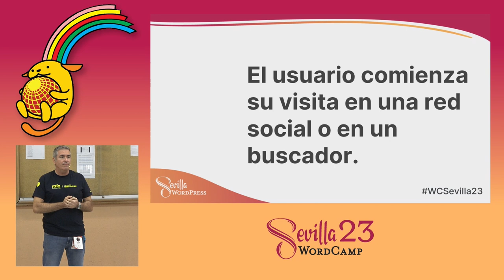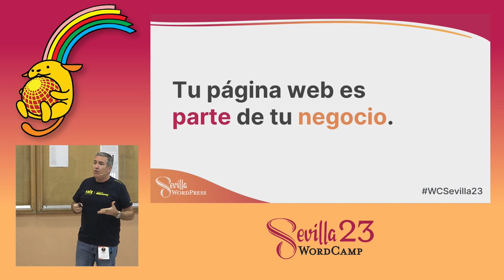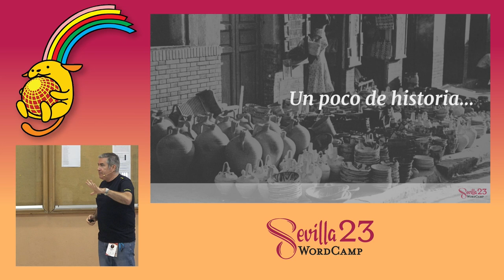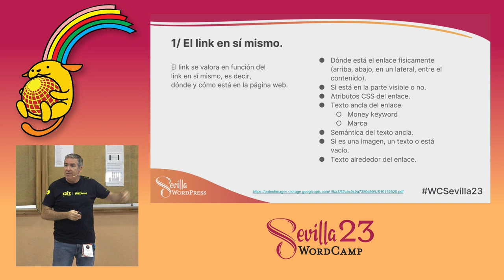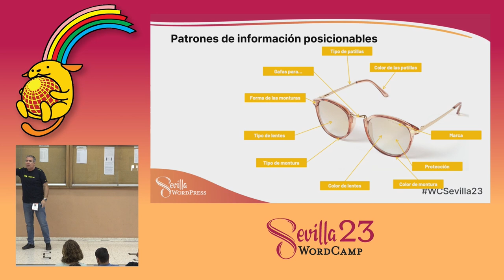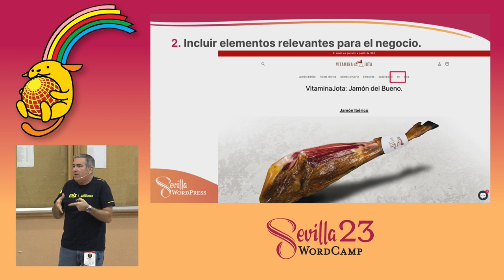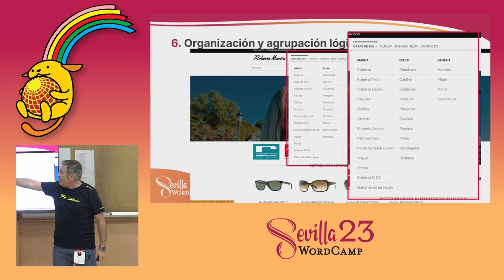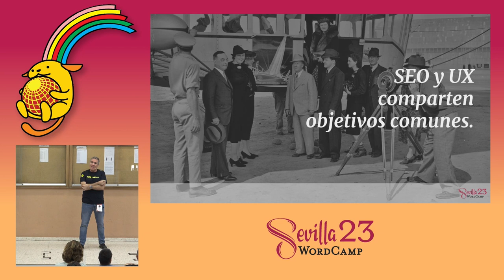¿Para quién creas tu web?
SEO, diseño, negocio, marketing,… Todos quieren poner “sus cosas” en la web pero… ¿quien va a leerla y usarla? Tener una buena AI (arquitectura de la información) es crucial y vamos a ver cómo organizarla.